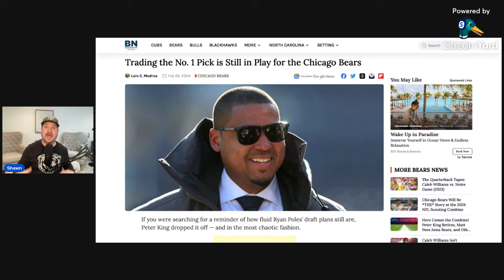Chicago Bears Trusted Source Just Dropped A Bombshell As Combine Begins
Chicago Bears Trusted Source Just Dropped A Bombshell As Combine Begins. GM Ryan Poles is getting exactly what he wants and are watching it happen. Bear down